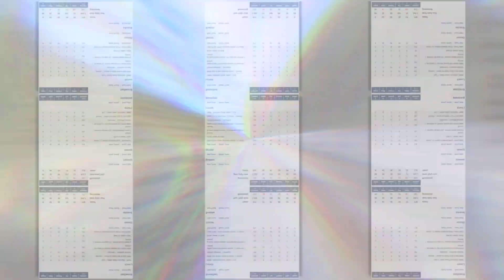Day 151 See My Incredible First 143 Days Weight Loss Journey Keto and Intermittent Fasting OMAD